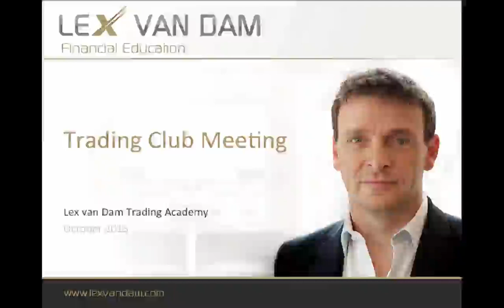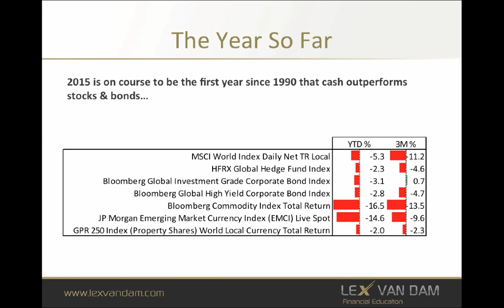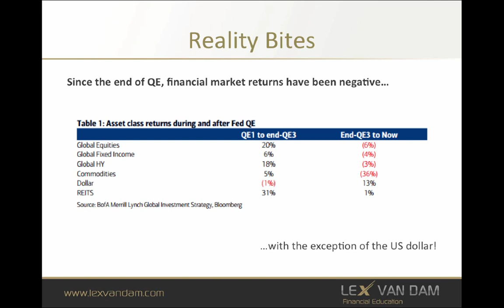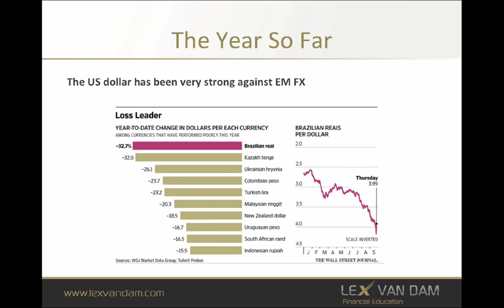Lex van Dam Trading Academy: October 2015 Trading Club Meeting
BECOME A MEMBER TO WATCH THE MONTHLY TRADING CLUB MEETING IN FULL

In this preview of the Academy's monthly Trading Club meeting, Hedge Fund Manager Lex van Dam explains his trading process and reveals the key investment themes and trades for the coming month.

With the assistance of James Helliwell, Head of Markets at the Lex van Dam Trading Academy, the meeting reveals how you can learn to trade like the professionals by applying Lex’s trading approach to the latest market intelligence available via the Academy.

About Lex van Dam and the Lex van Dam Trading Academy:

As one of London's most respected hedge fund managers, Lex van Dam has traded everything from crude oil to credit default swaps over a 20 year career that has seen him lead trading desks at the likes of Goldman Sachs and GLG partners.

In 2008 Lex produced Million Dollar Traders, a three part series that aired on the BBC where he proved that ordinary people could be taught to become successful traders. The experiment proved particularly interesting because not only did Lex back his traders with $1 million of his own money, but the group in fact went on to perform better than the professionals.

Whilst Lex continues to trade at his Hedge Fund, he also provides online education to allow people to learn his methods via the Lex van Dam Trading Academy.